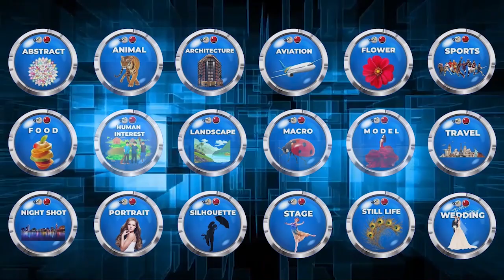Gallery Photography Indonesia - Photo Of The Day January 2021 - Group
Congratulations!!!
Photo Of The Day January 2021 Gallery Photography Indonesia